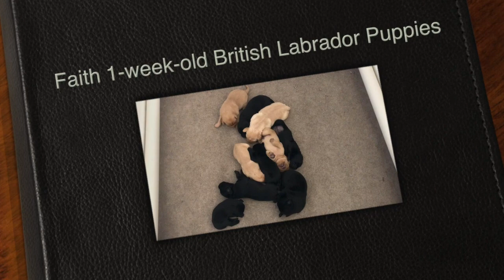Faith 1-week-old British Labrador Puppies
Craighorn Faith
x Minstead Delvin (a.k.a. Del)
Whelp Date: Monday October 8, 2018.
10 Puppies: 3 Black Males, 3 Black Females, 2 Yellow Males, 2 Yellow Females